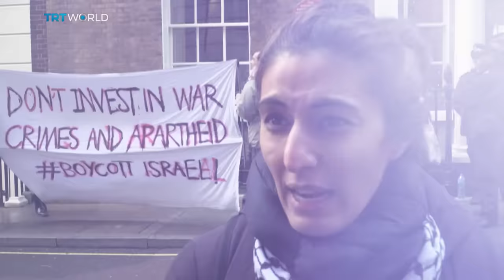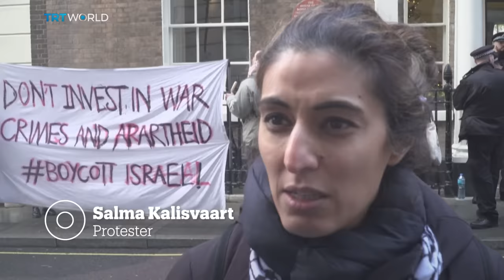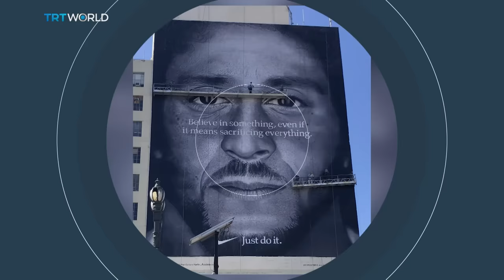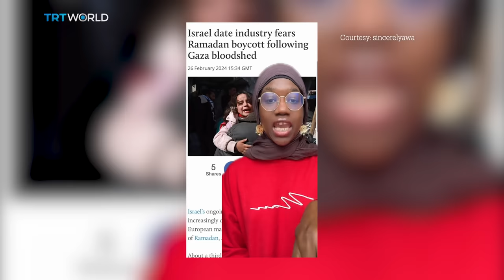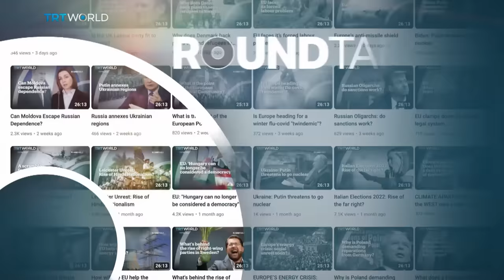Are global boycotts against Israel working?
There’s a lot of anger about Israel’s bombing campaign in Gaza.

Consumers are increasingly clued up on where what they’re buying comes from - and which side certain companies are on. Israeli dates in supermarkets are just one example.

Campaigners from Belfast to Kuala Lumpur have been clearing shelves of products made by corporations profiting from illegally occupied Palestinian land. Calls to boycott some of the globe’s biggest restaurant chains, like McDonald's, are costing brands millions.

But does boycotting Israeli goods and companies really have an impact?
And is the movement sending the right message?